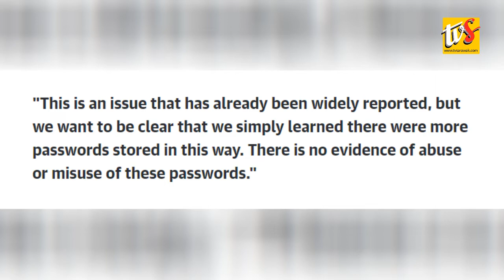Bangladesh Girl Burned To Death On Teacher’s Order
1) BANGLADESH GIRL BURNED TO DEATH ON TEACHER’S ORDER

2) FACEBOOK STORED PASSWORDS OF MILLIONS OF INSTAGRAM USERS IN PLAIN TEXT